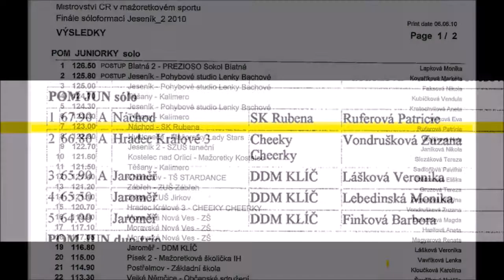MONA Náchod 2010 - Patricie Ruferová Junior Pom "Heart To Heart"